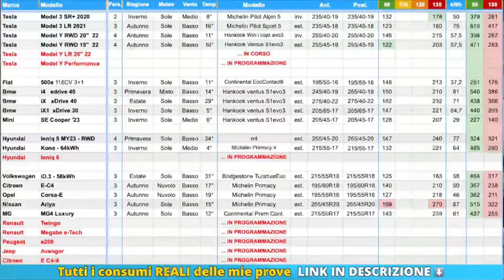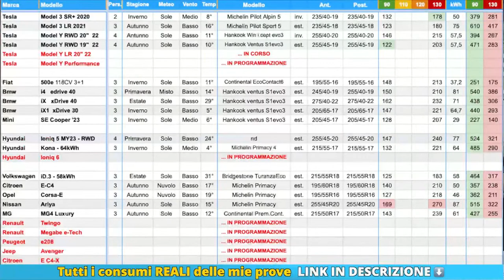KiloWATTata 🔴 TESLA Model Y Long Range - Prova Autonomia Reale !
CANALE GIULIO 👉 @GiulioAutopilot

- PROVA CONSUMI REALI - TESLA MODEL Y LONG RANGE cerchio 20"

Sempre stesso percorso Autostrada A1
Tratto Arezzo - Valdichiana - Arezzo a 130 km/h (60 km circa)
Tratto Arezzo - Valdichiana Outlet Ionity a 90 km/h (30 km circa)

📦 I GADGET Amazon per l'AUTOMOBILE che preferisco
🛍 OPPURE clicca sul link per i tuoi acquisti su Amazon

🎁 Ordina i prodotti Tesla con la raccomandazione di Cesare
Usa il mio link di riferimento per acquistare un prodotto Tesla e ottenere crediti che puoi riscattare per premi esclusivi come miglia Supercharger, merchandising e accessori.

🎵La musica nei miei video? 2 mesi GRATIS per Artlist

Cesare 😉